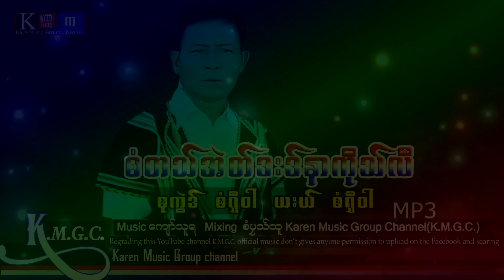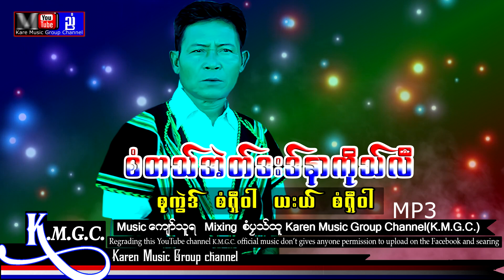Karen Song Saw Ta Eh Da Nan Ko Lee : Saw Shee War 2022[ Officail Audio ]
Saw Ta Eh Da Nan Ko Lee : Saw Shee War 2022